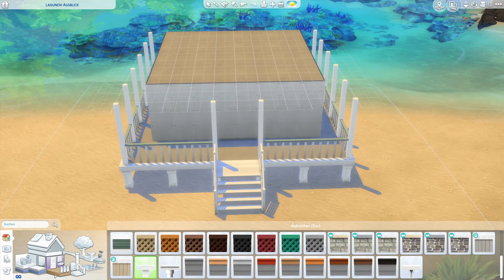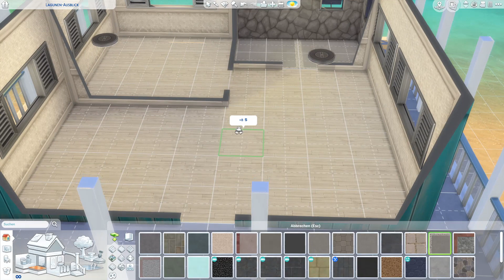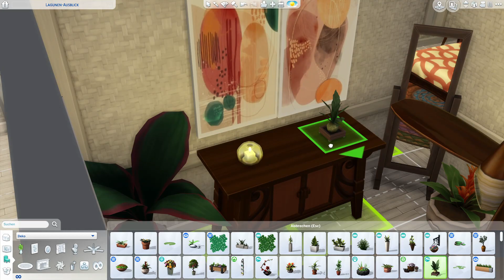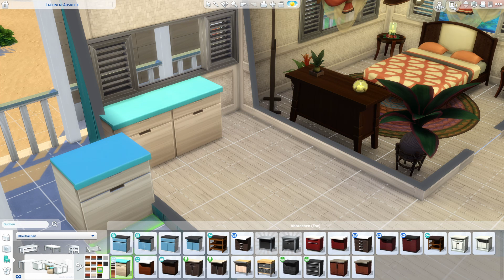🌴 TINY BEACH COTTAGE | Hawaiian | No cc | Speed Building | Sims 4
Welcome to another house speed building video. Today i building a tiny beach cottage in hawaiian style. This is the first time i try the addon island living. I hope you like the result.

Video room tour starts at: 12:42

Used cheats: bb.moveobjects

EA-ID: EvaHardrock

Sul sul ihr Lieben, in diesem Speed Build Video zeige ich euch das Erbauen eines kleinen Strand Hauses im hawaiianischen Style. Das ist das erste Mal, dass ich mit der Erweiterung "Insel Leben" ein Haus gebaut habe. Ich hoffe, euch gefällt das Ergebnis.